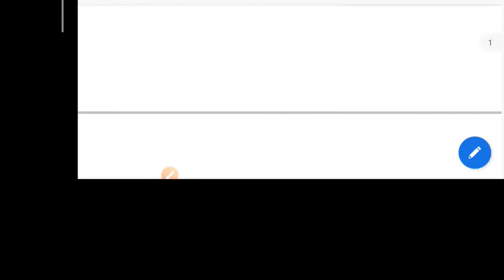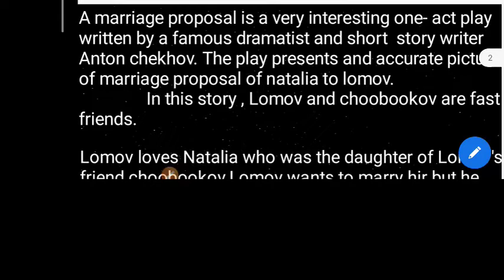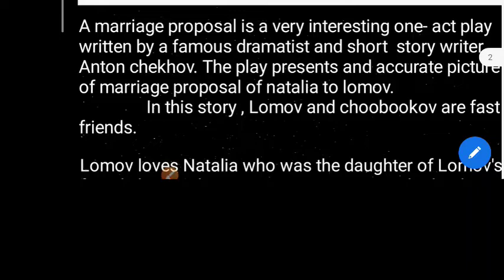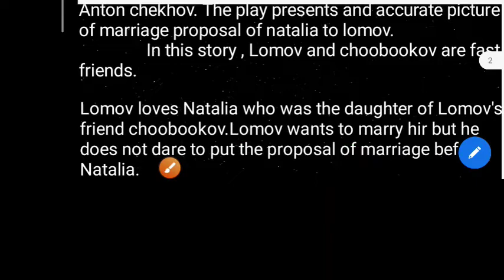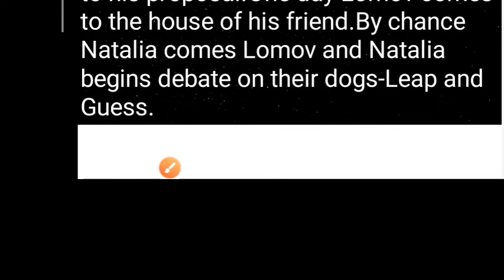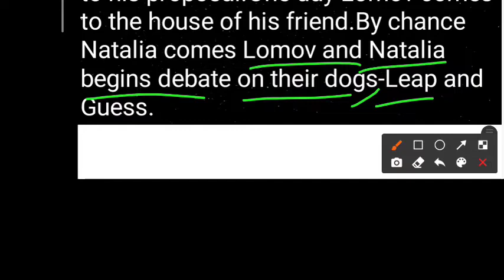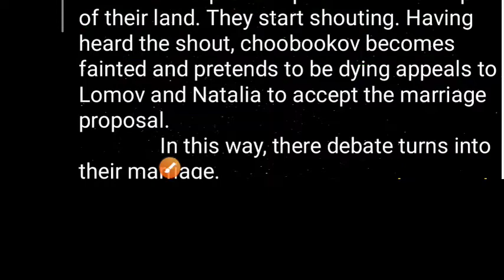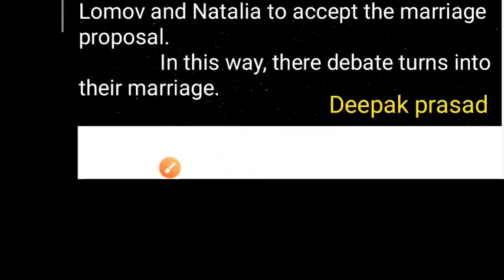A marriage proposal class 12th English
saraswati coaching centre Bahera
biharboard coronavarus 12th English
rainbiw English#online class